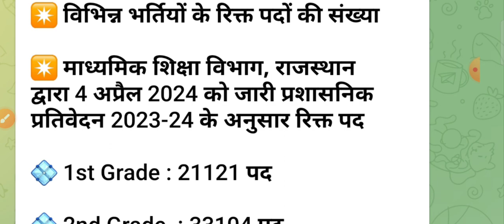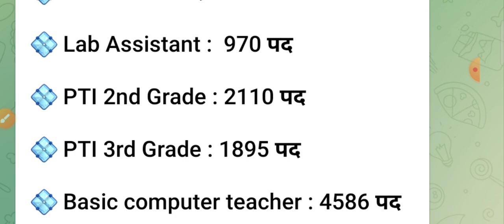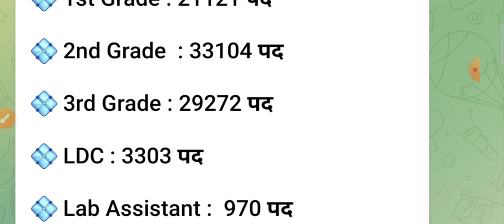राजस्थान नई भर्ती 2024 | New Recruitment 2024 | Teacher 1st 2nd 3rd grade PTI vacancy 2024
✍️ Keywords -
Rajasthan vacancy 2024
Rajasthan recruitment 2024
kab aayegi nai bhatiyan
new teacher bharti 2024
new 2nd grade bharti
new librarian bharti 2024